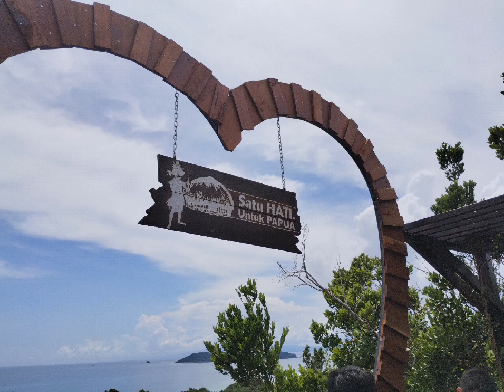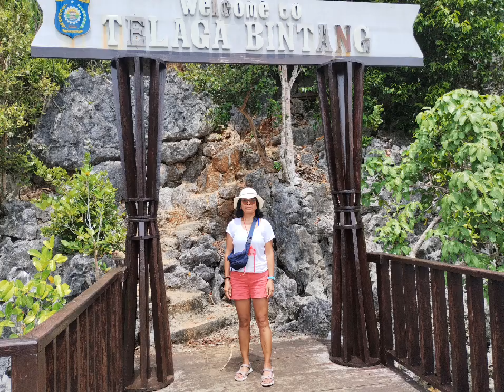Raja Ampat - Lost in Paradise